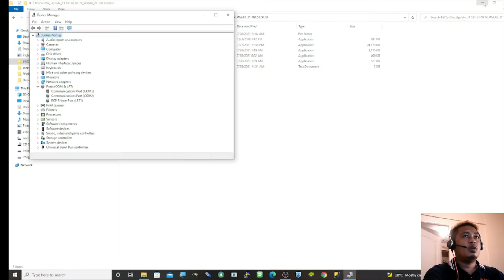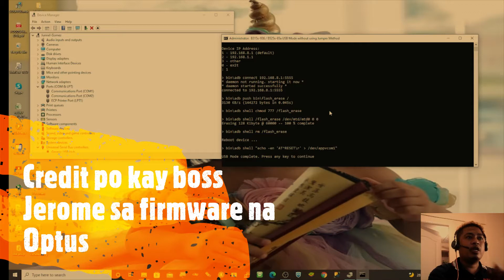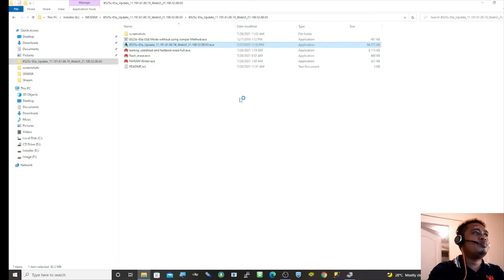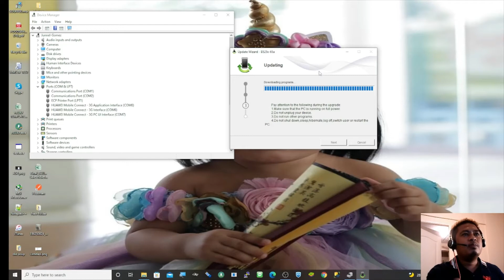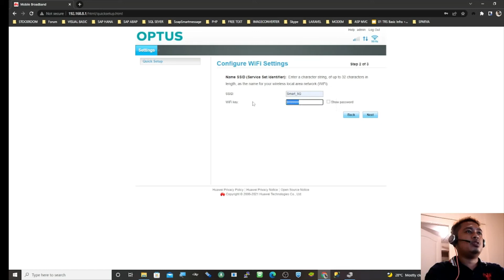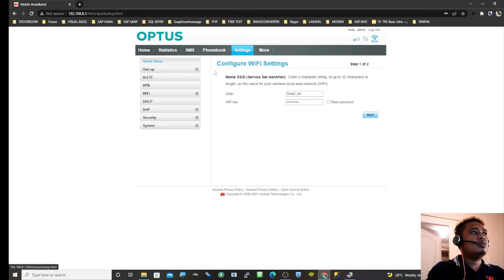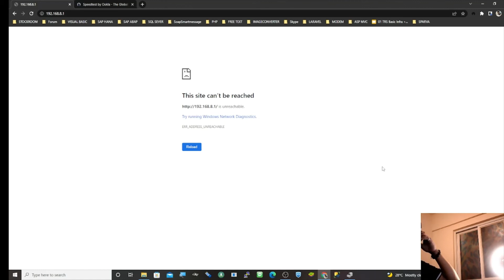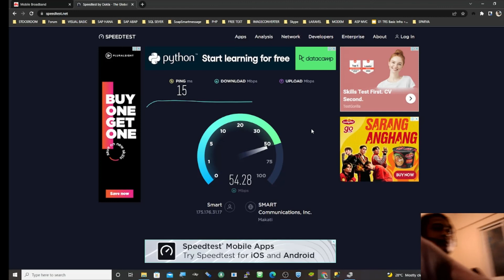B525S 65A Optus firmware without jumper method(Rocket SIM)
B525s-65a Optus Firmware
Rocket SIM
File Contents
01. flash_erase.exe - software for open adb enable modem to boot in usbmode.
02. balong_usbdload and fastboot erase full.exe - software for usbloader and erase all partition.
03. B525s-65a_Update_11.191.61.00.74_WebUI_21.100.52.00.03.exe - firmware and flasher (Update Wizard) for modem.
04. NVRAM Writer.exe - restoring nvram details of your modem.
05. B525s-65a USB Mode without using Jumper Method
Default WiFi Configuration
2.4GHz WiFi SSID: HUAWEI-B525-0000
5GHz WiFi SSID: HUAWEI-B525-5G-0000
2.4GHz and 5GHz WiFi Password: 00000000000
Model: B525s-65a
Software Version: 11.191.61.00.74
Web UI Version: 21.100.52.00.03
Main features: No borloloy, clean build and clean install. Base on stock firmware or firmware1.bin in optus ota update.
* Fix nvram image for bands and hardware configs of B525s-65a version. (Note: For B525s-65a only! Do not flash in B525s-95a and B525s-23a, nvram is not made for that version.)
* Change networks type name.
4G+ - LTE CA (4G+)
4G - LTE (4G)
3.5G - DC-HSPA+ (3G) / HSPA+ (3G)
3G - HSPA (3G) / HSUPA (3G) / HSDPA (3G) / UMTS (3G)
2G - GPRS (2G) / GSM (2G)
* Add mobile number, wan ip and signal information in homepage.
* Fix 51566 (DITO) network name and apn auto configuration.
* Working in HUAWEI HiLink (Mobile WiFi) and HUAWEI AI Life application, tested in iOS and Android.
* Enable SMS center number and validity in SMS.
* Enable Phonebook.
* Enable all bands and multi selector in 4G, 3G and 2G. (Default bands in optus firmware is 1,3,7,8,28 and 40 only.)
* Enable VoLTE.
* Enable L2TP and PPTP VPN client. (Working, tested on my server.)
* Enable WiFi Hardware in 2.4GHz (b/g/n) and 5GHz (a/n/ac).
* Enable DNS server manually in DHCP.
* Enable VoIP menu.
* Enable Bridge Mode.
* Add more details in device information.
* Enable set manually in time service settings.
* Enable USSD.
* Working USB Printer and Samba Server in USB. (Samba server is working in all file system, tested on my UGreen Enlosure with 1TB [NTFS File System].)
* Add BusyBox v1.31.0 /system/bin/busybox-armv7.
* Add kpatch.ko module in startup to enable writing in nvram or datalock is set to 0 /system/xbin/kpatch.ko.
* Enable adbd in startup for adb connect in modem ip address /system/xbin/adbd.
* Add atc for AT Commands /system/xbin/atc.
* No disconnection issue in router like MikroTik (RouterOS).
* Same speed in WiFi (wlan / Wireless LAN) and Ethernet port or via cable.